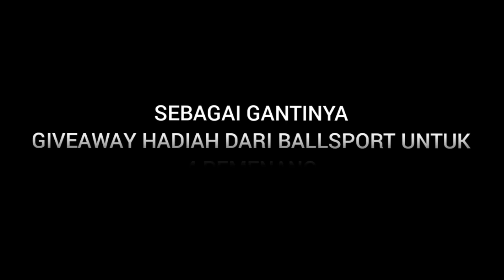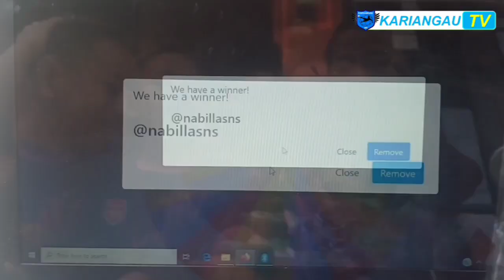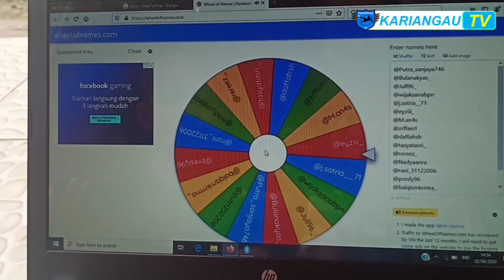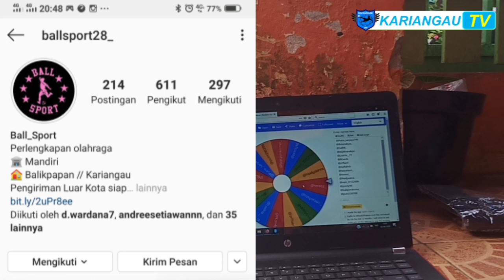BOOM !! PEMENANG GIVEAWAY PART 1 & ADA GIVEAWAY PERSEMBAHAN DARI BALLSPORT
Assalamualaikum,
Selamat buat para pemenang Giveaway dari kami, kami sangat bersyukur teman-teman tetap mensupport kami.

Kami berharap video yang kami tayangkan dapat bermanfaat dan menjadi inspirasi buat teman-teman semua, terutama yang masih memiliki cita-cita menjadi pemain sepak bola untuk tidak gampang menyerah dengan keadaan.

Sebelumnya kami mohon maaf karna ada kesalahan hadiah, jadi giveaway tahap pertama hanya ada 4 pemenang.

1. Kaos Kaki Sport Nike
2. Tas Serut merk Nike
3. Tas Serut merk Kariangau
4. Bola Sepak Ukuran No. 5

2. Tonton & Like Video ini.

3. Follow Instagram
Ball Sport :

SSB Kariangau & TAG 5 temanmu di postingan tentang Giveaway dengan kata-kata "YUK IKUTAN GIVEAWAY".

4. Screenshoot Video Giveaway ini dan jadikan Story Instagram serta Tag SSB Kariangau & Ball sport.

DAN CLOSE PADA TANGGAL
7 JUNI 2020

PENGUMUMAN INSHA ALLAH TANGGAL
8 JUNI 2020

SO...